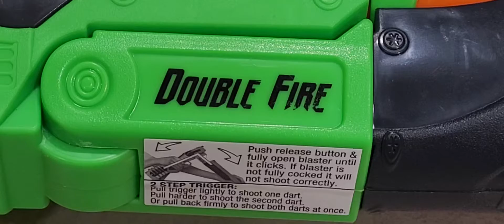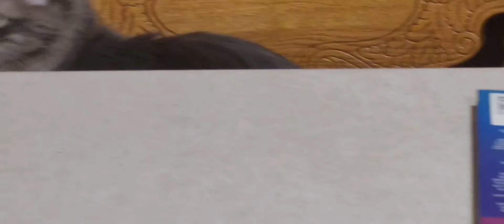Several Minutes of a Crazed Maniac Obsessing over the Adventure Force Double Fire